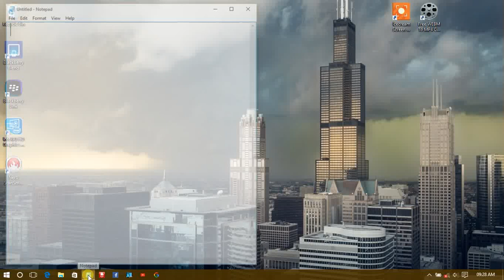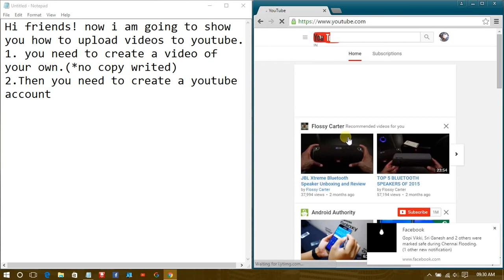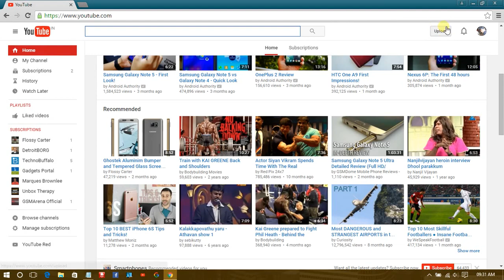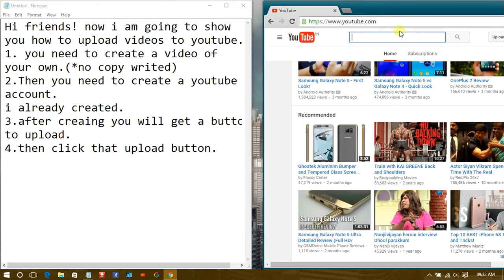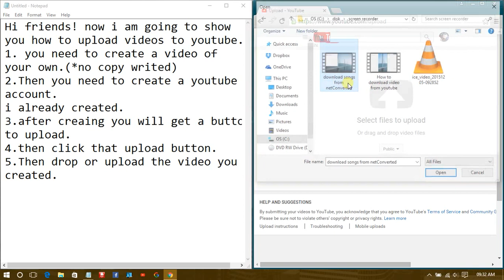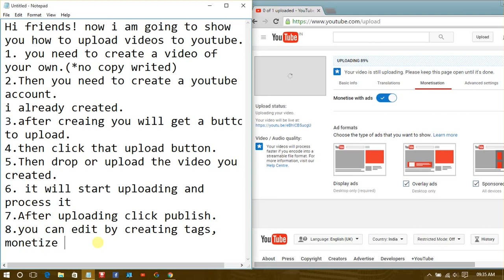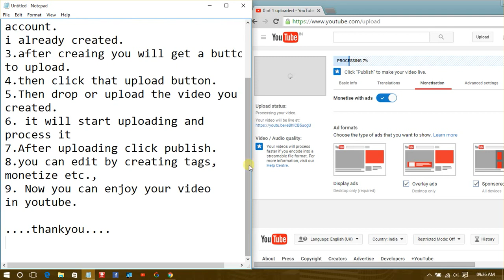How to upload videos to youtube